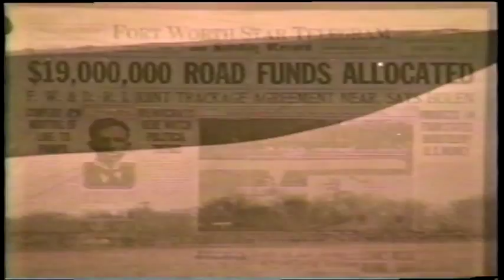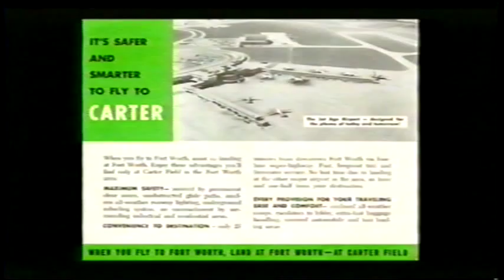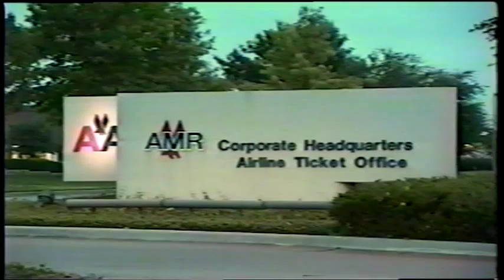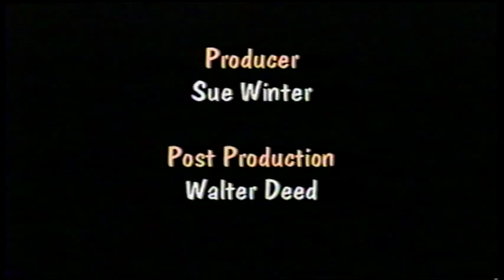Amon G. Carter - Fort Worth aviation pioneer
A brief overview of aviation accomplishments in Fort Worth, Texas, which are attributed to Amon G. Carter, Sr., owner and publisher of the Fort Worth Star-Telegram. A video production of Fort Worth Municipal Television.